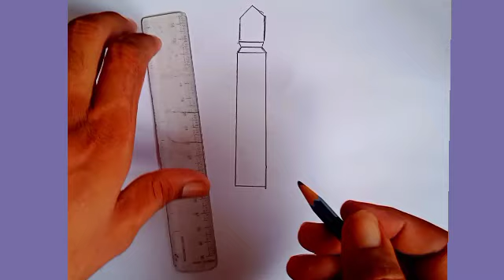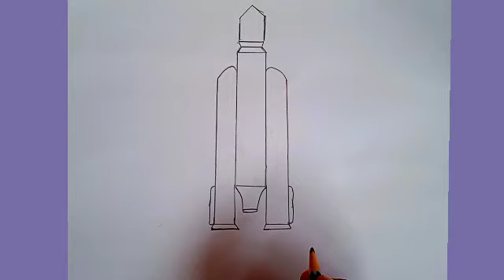how to draw chandrayaan 3 easy, চন্দ্রযান 3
drawing
art
mahabubpathshala